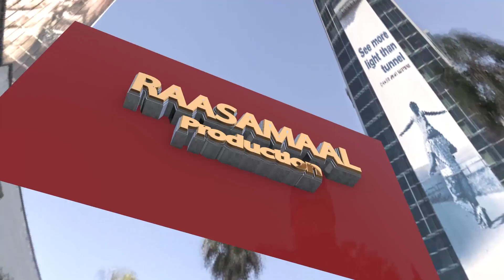Axmed Dool HOOYO 2015 Officail Vedio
Erayadii iyo Laxankii Khadar Rambo
Codkii Axmed Dool